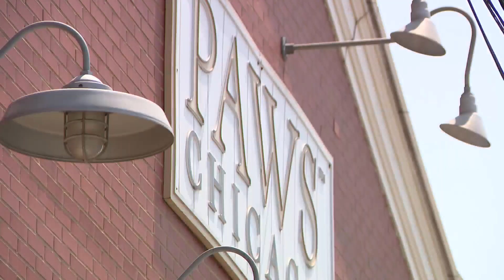PAWS Chicago hosts discounted adoption event for some dogs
Adoption fees were cut in half for big dogs on Saturday at PAWS Chicago because so many of them are looking for a new home.